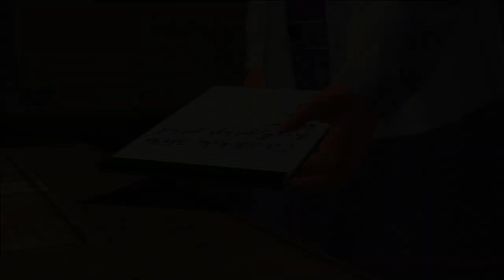Saints Row 1 - For King And Country